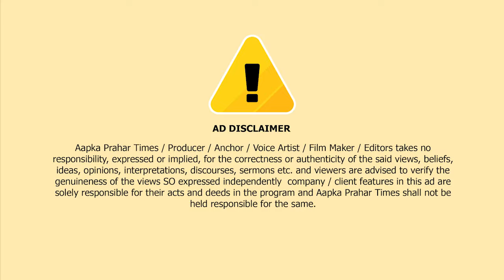शीलफाटा पर टोइंग कर्मचारियों पर जानलेवा हमला || Islamuddin Khan || Aapka Prahar Times